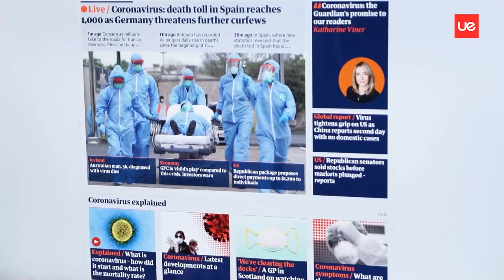Programa Avançado em Comunicação Integrada em Saúde | Co-coordenadores: Ricardo Mena e Teresa Santos